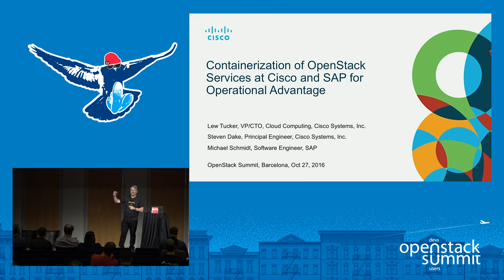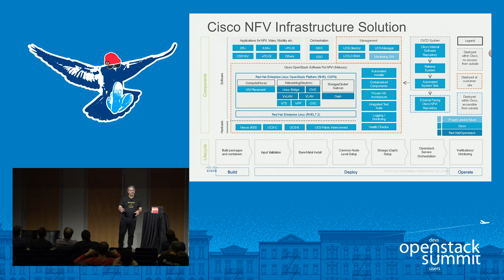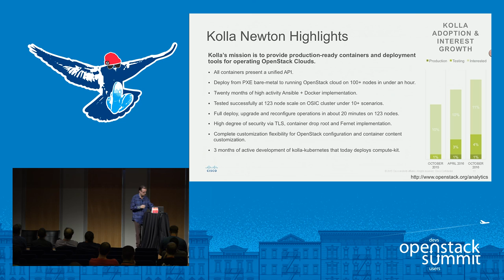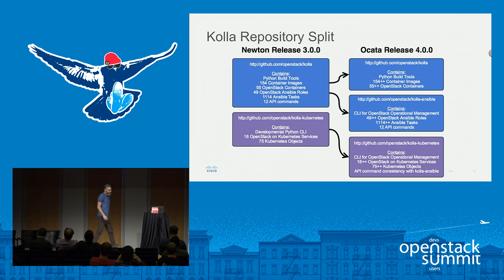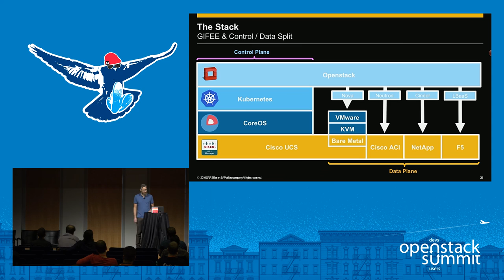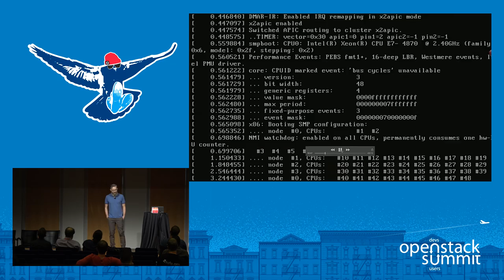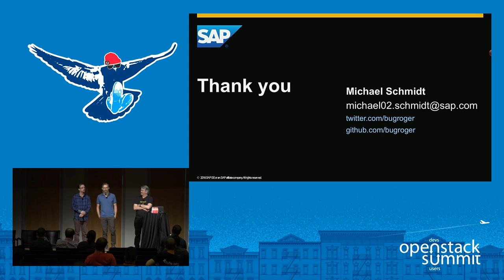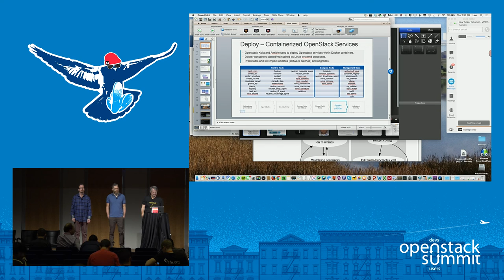Cisco- Containerization of OpenStack Services at Cisco and SAP to Gain Operational Advantage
Companies moving to provide cloud services for their lines of business are faced with a growing number of technology choices ranging from the choice of cloud computing platforms to application deployment based on virtual machines or containers and microservices. The speed at which the industry is advancing makes it difficult to distinguish between the hype and the reality of many of the new technology choices, which may often appear to be at odds with each other. Fortunately, the OpenStack commu